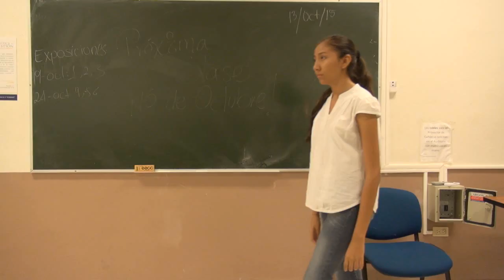(UADY) Videominuto || Myself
¿Alguna vez has pensando en como sería tu vida, si fueras otra persona? ¿Cuantas veces nos ponemos a pensar, a imaginarnos como sería todo si fueramos de distinta personalidad a la realidad?
Aveces, esos pensamientos son demasiados fuertes, tanto hasta el punto de poder crear a esa versión que tanto anhelamos. Sin embargo, solo puede existir una versión de ambos.
¿Quien decide quedarse?

Agradecimientos especiales para Cecilia Valdez, nuestra actriz que hizo un excelente papel como ambos personajes. A Maria Jose Medina y a Andrea Canul en las cámaras, por poder plasmar cada escena en las tomas. Finalmente, a Xavier Hernández Enriquez por haberme ayudado en varias ocasiones con la versión final del trabajo.
Esta es una producción de la licenciatura en Comunicación Social.
14º Generación

Director: Fernando Trujeque
Actriz: Cecilia Valdez
Camaras: Maria José Medina Echeverria
                  Andrea Gisela Canul Pech
Edición: Fernando Trujeque

Las canciones les pertenecen a sus respectivas dueños, así como a sus compañias. No somos dueños de ningún material, salvo las grabaciones.
El audio fue modificado para evitar posibles reclamos de copyright.